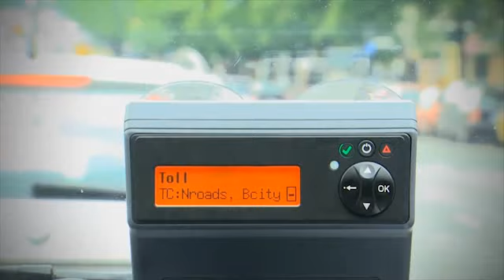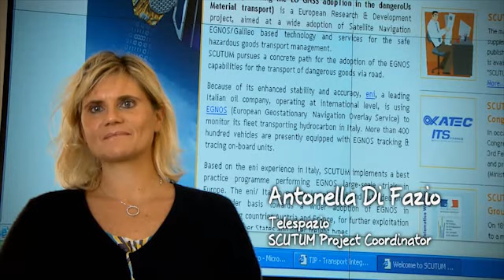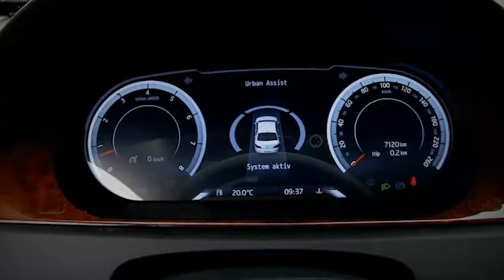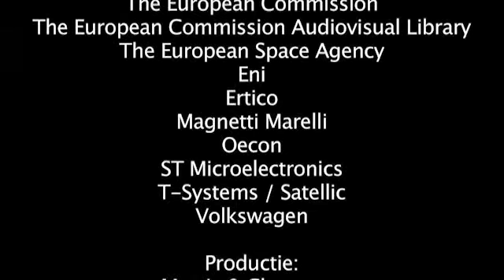Egnos For The Road (BE-NL)